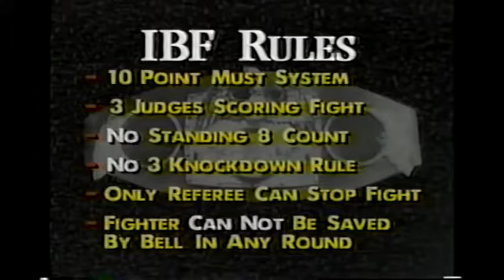Felix Tito Trinidad vs Yuri Boy Campas (09/17/1994)